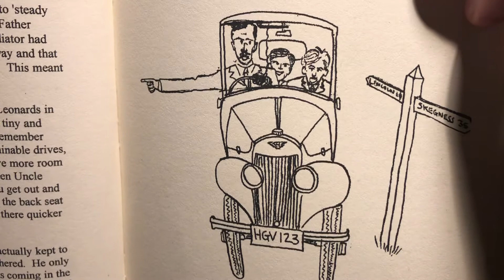Season Four: 1963-64 Austin 10 Cambridge 1938)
The car I learned to drive on nearly 60 years ago. I have one now and I call it ‘Brexit’ because it evokes our cuddly past.